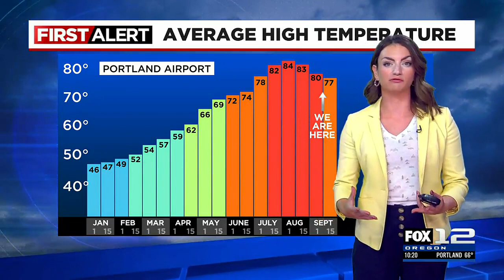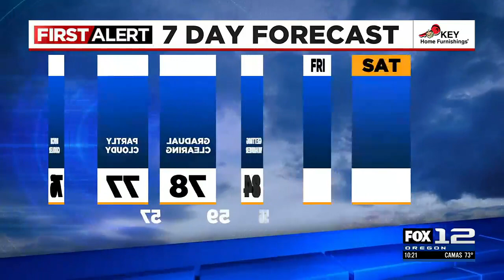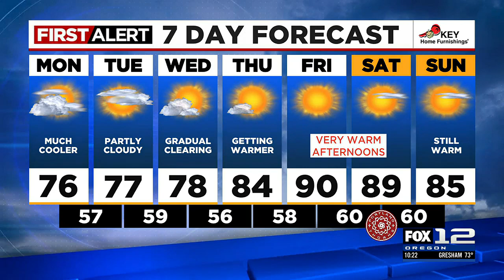First Alert Sunday evening FOX 12 weather forecast (9/10)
Here is the First Alert FOX 12 weather forecast for the evening of Sunday, Sept. 10, 2023.